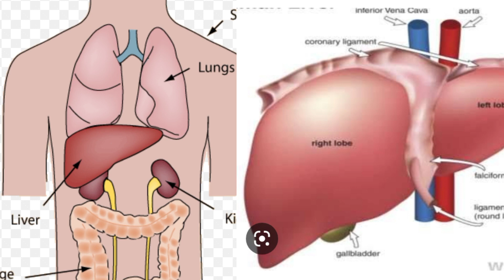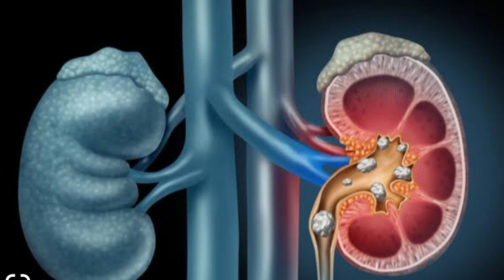तुलसी के फायदे || तुलसी पौधा के 10 चमत्कारी उपयोग How to use Tulsi plant by Tween appu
तुलसी पौधा के 10 चमत्कारी उपयोग How to use Tulsi plant in our daily life

हेलो दोस्तो इस वीडियो में मैने तुलसी से होने वाले फायदो के बारे में जानकारी दी है |